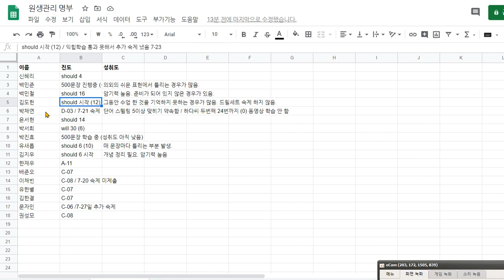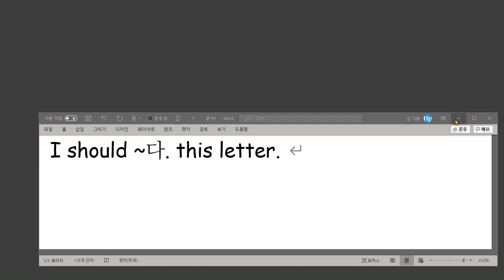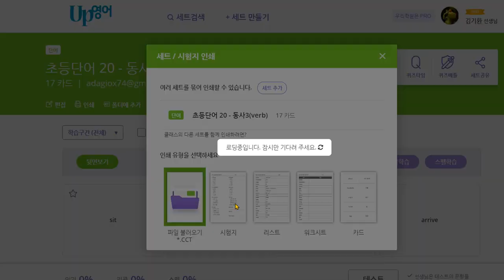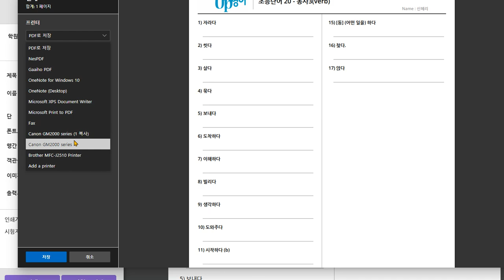신혜리 2020 07 30 다시 단어학습 성취도가 낮아서 문장 표현이 안되는 상황 지속